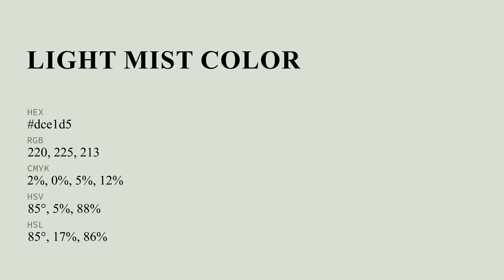Light Mist color dce1d5 hex color - Green color - Cool color dce1d5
What color is Light Mist ? dce1d5 hex color - Green color - Cool color dce1d5

Hex dce1d5 Color Code is also known as Light Mist color.

Hex dce1d5 Color code in RGB color code model is created after adding 86.27% red color, 88.24% green color and 83.53% blue color.
Hex dce1d5 Color code in CMYK color (process color) code model is generated after subtraction of 2% cyan, 0% magenta, 5% yellow and 11% black.